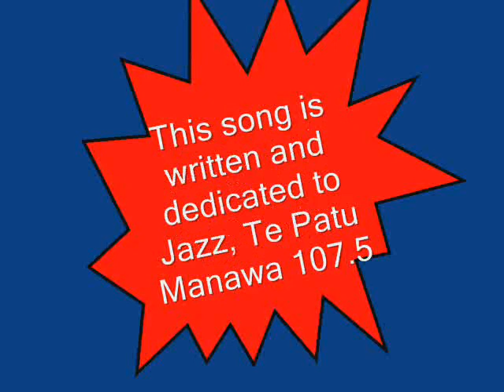tpm te patu manawa 107.5FM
Trevor Lamb & Nelly Singing TE PATU MANAWA